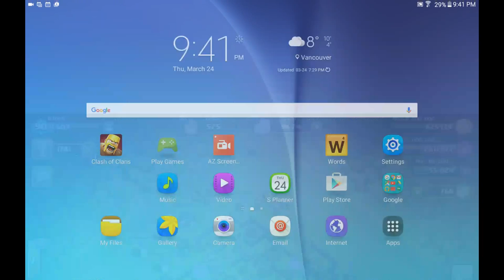How to kill the CC like a pro (using 3 wizards!)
Killing the enemy CC shouldn't take more than 3 wiz and 3-4 archers...and your wiz should LIVE to help start the cleanup (if you transition & start your hogs quick enough).

One edit in the video, we'd probably suggest starting the archers on huts after hogs have taken out the defenses so you can just focus on getting to the 2nd stage of the attack (hog deployment) after killing the enemy CC.

Clash on Chief...